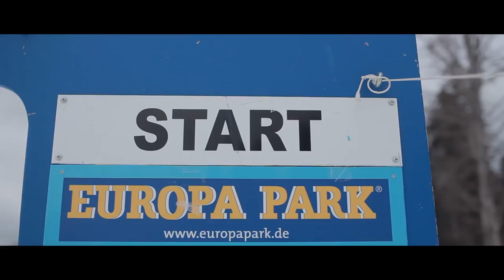Biathlon Version 1